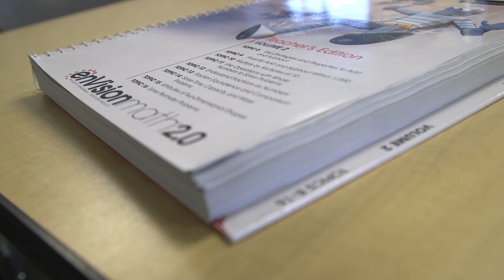Envision Math: Teachers Teaching Teachers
With the adoption of a new elementary math curriculum, PSD is training teachers on the new curriculum in an innovative way.